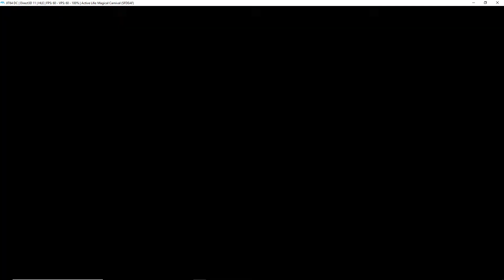Active Life: Magical Carnival (ISSUES) | Dolphin Emulator 5.0-7346 [1080p HD] | Nintendo Wii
Dolphin 5.0 (dev build 7346) Active Life: Magical Carnival Nintendo Wii in 1080p HD.

I'm starting in on testing out North American and European only (i.e. English language only) Wii games in alphabetical order like I've done for a handful of other systems.  I'm not entirely sure if I'll be doing the entire library or not as it is quite the task... we'll see!

Even though the other Active Life games work well with Dolphin, this one doesn't get past the loading screen.  It's a known issue on the Dolphin compatibility site, so hopefully one day it'll be playable.

Showing off gameplay of Active Life: Magical Carnival for the Nintendo Wii using the Dolphin Wii / Gamecube emulator for Windows (version 5.0-3605).  With Dolphin you can play the best Wii games, such as Mario Galaxy 1 and 2, The Legend of Zelda: The Twilight Princess, Metroid Prime 3: Corruption, Super Smash Bros. Brawl, Kirby's Return to Dream Land, New Super Mario Bros. Wii, Wii Play, and Mario Kart Wii.